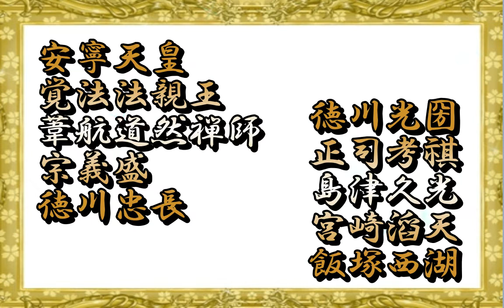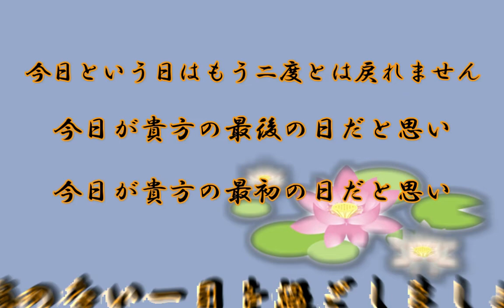十二月六日 霊界からの叡智！生命よりも大切な魂の尊厳を！蘇れ日本魂！先師尊霊の御忌日を尊ぶ！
十二月六日の御忌日
第３代安寧天皇　あんねいてんのう
覚法法親王　かくほうほっしんのう
葦航道然禅師　いこうどうねんぜんじ
宗義盛　そうよしもり
徳川忠長　とくがわただなが
徳川光圀　とくがわみつくに
正司考祺　しょうじこうき
島津久光　しまづひさみつ
宮崎滔天　みやざきとうてん
飯塚西湖　いいづかせいこ

「甦れ日本魂」
ホームページ